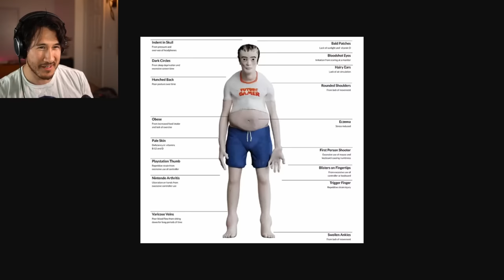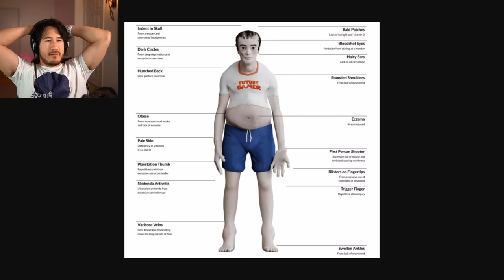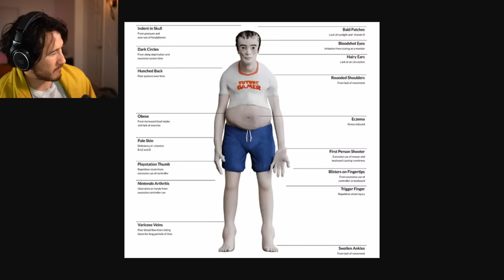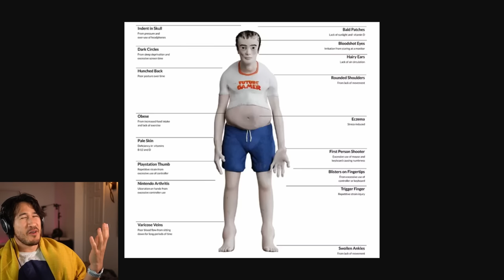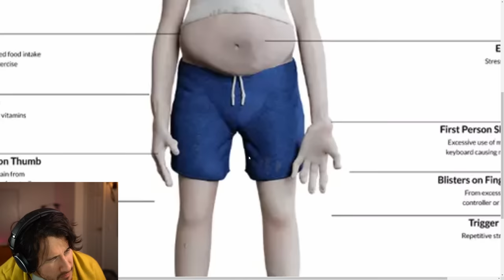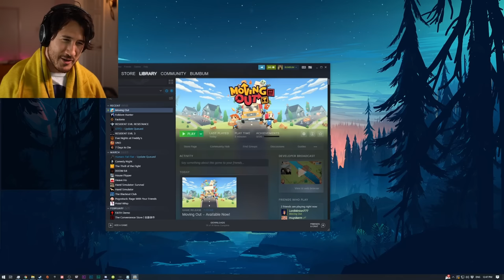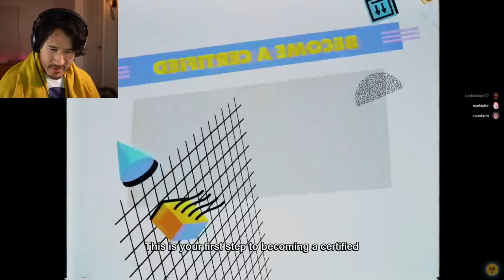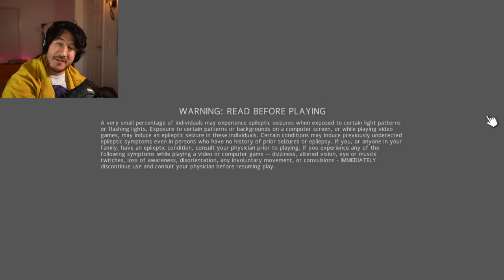3 Peens in a Pod - Ep. 42 (4-28-20)